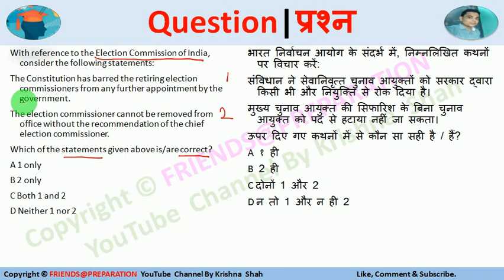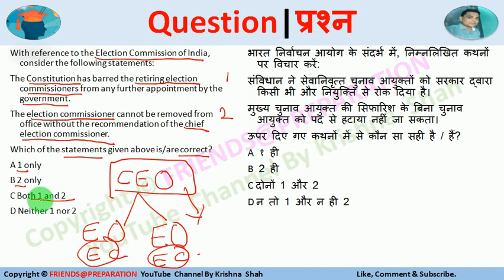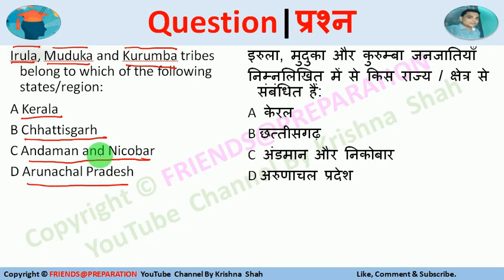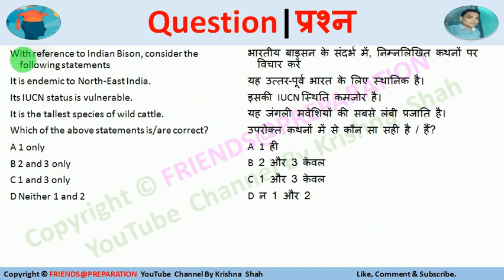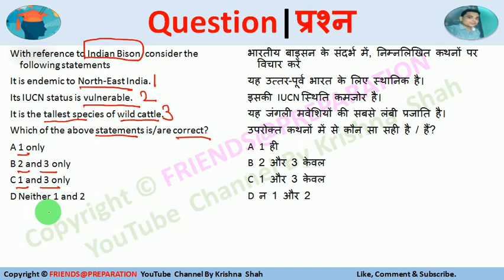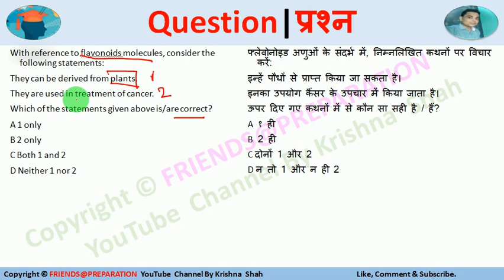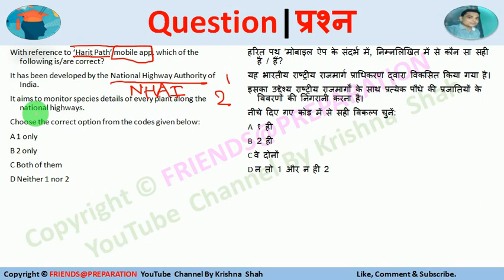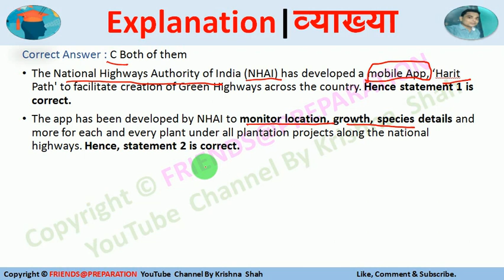T134 Daily Current Affairs By KrishnaShah Important Current Affairs MCQ All Exams UPSC Prelims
Current affairs play a crucial role in almost every govt exam.  The content in the video is a compilation of The Hindu, PIB, The Indian Express, and all govt. sites. Watch this Video on Daily Current Affairs & get coverage of all the major happenings of the day. Join me at 11 AM for a daily dose of current affairs and boost your preparation for all exams.
✦ My Equipment
👉 Writing Tablet
Important Current Affairs MCQ All Exams | UPSC Prelims